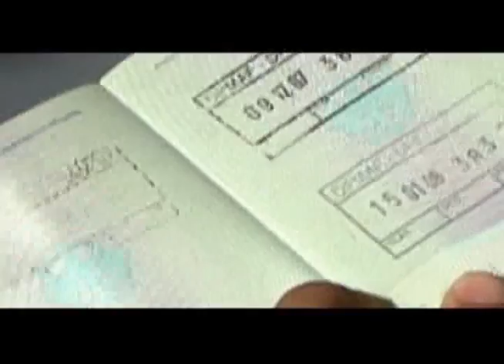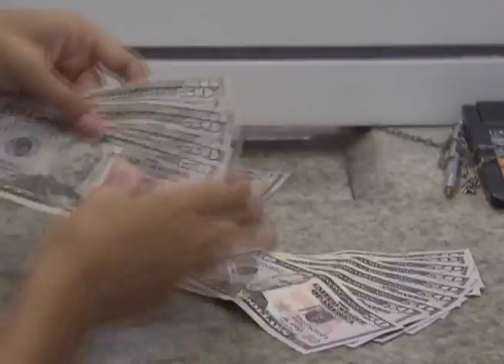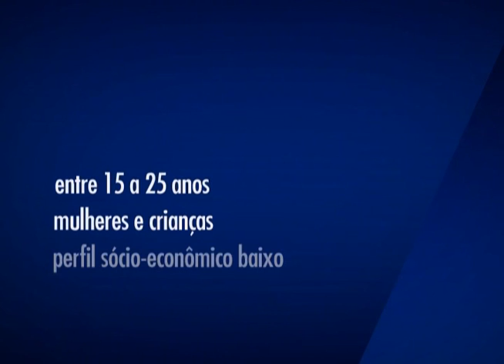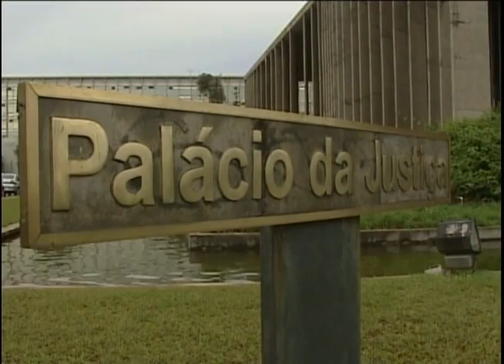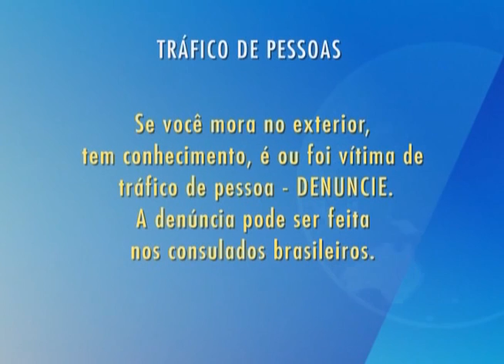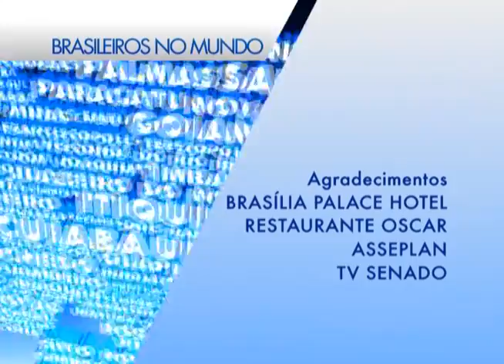Brasileiros no Mundo - Tráfico de Pessoas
Programa realizado pela TV Brasil Internacional sobre o tráfico de pessoas e o combate a esse crime pelas autoridades brasileiras.